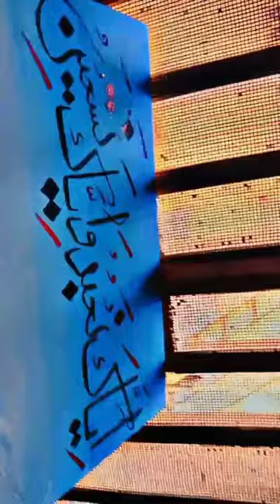allah calligraphy like islam art motivation quran painting sale relaxing painting color